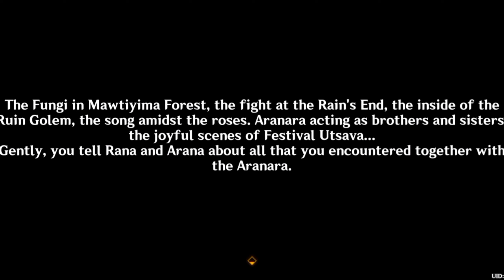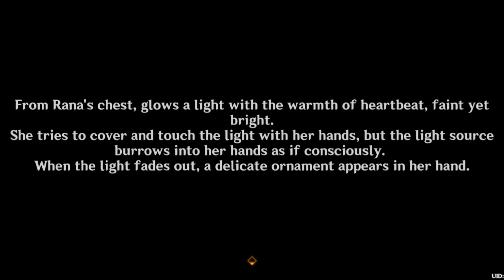Reunion of Rana and Arana | Genshin Impact [ENG FANDUB]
Finally, the last part of Aranyaka that's long overdue to be uploaded. Sorry that it took many months to complete this (⁠ ⁠；⁠∀⁠；⁠)

Rana and Arana are voiced by me

P.S. Stay tune for Golden Slumber Series ✧⁠◝⁠(⁠⁰⁠▿⁠⁰⁠)⁠◜⁠✧